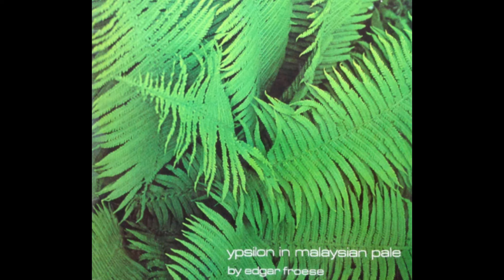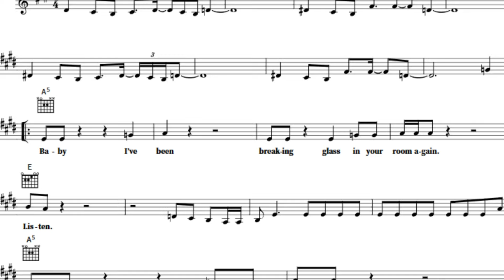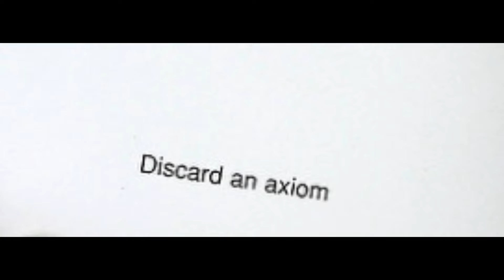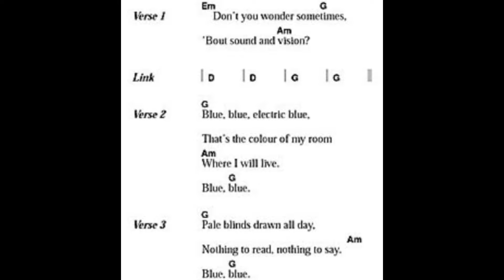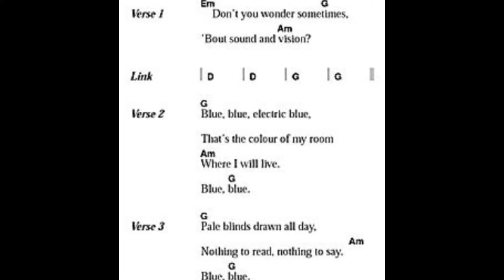Echoes of Berlin | The Story of Low: David Bowie's Experimental Masterpiece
Trace Bowie's artistic evolution from the Station to Station period.  Explore this historical era, with a focus on the Berlin Wall's impact on Bowie's creative process during the 'Low' recording. Witness how the city's vibrant culture and political climate became integral to the album's unique sound.

Delve into the influence of German Expressionism, examining how Bowie's artistic vision drew inspiration from the avant-garde visual and auditory movements.